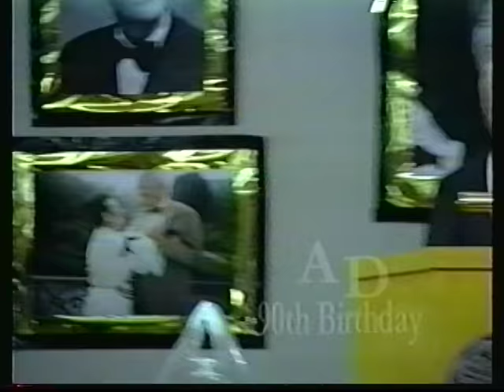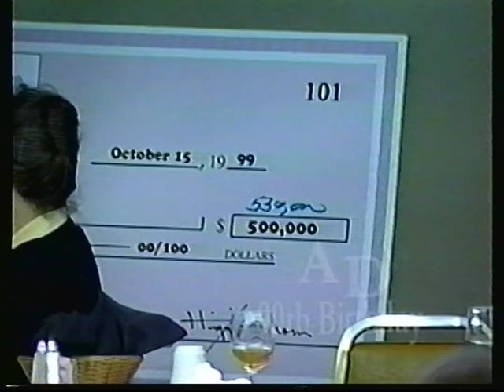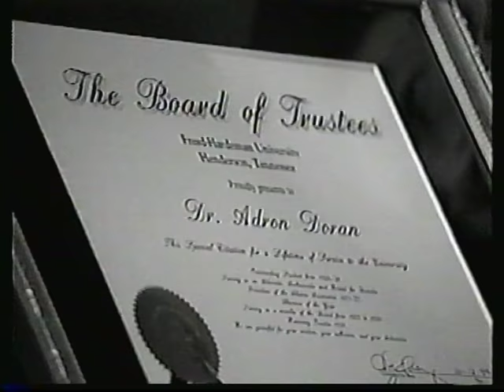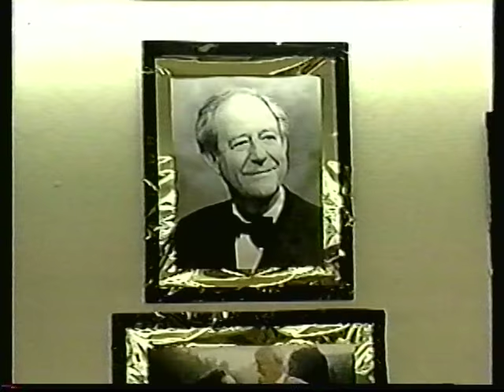Adron Doran: 90th Birthday Celebration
The 90th birthday of former Morehead State University President Adron Doran held on the campus of Morehead State University on September 1, 1999.